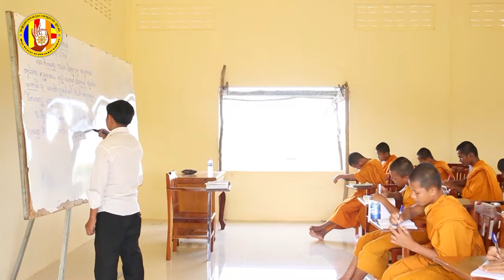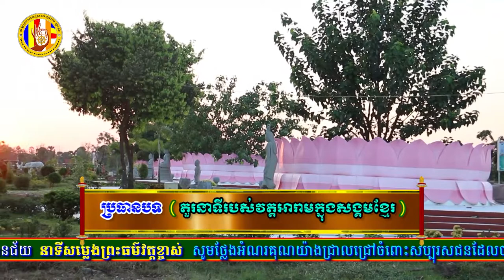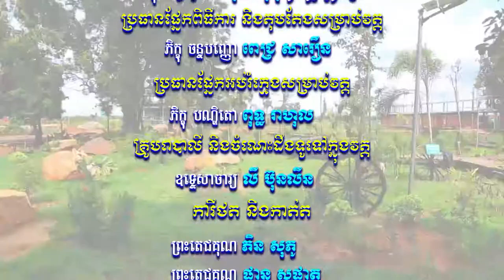​សំឡេងព្រះធម៌វត្តខ្ចាស់ផ្សាយនៅ MYTV ឆ្នាំ២០១៨ ភាគទី៤៦